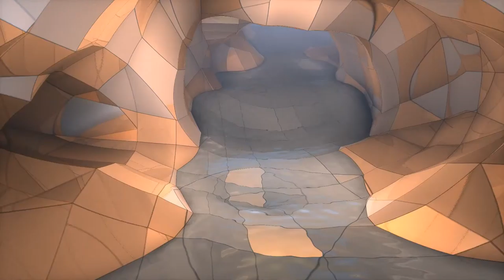Are You Convinced? I AM! - By DFM Official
Hola de nuevo mi gente mas querida, ¿habéis una cosita? Lo bueno de que yo empiece muchas pistas sin terminar, es que cuando empiezo a terminarlas, tenéis muchas subidas a la vez, pero esta, me ha mas que costado, y es la cañaaaaaaa, feliz noche seguimos de marcha y os presento: Are You Convinced , I AM!
jeje, será por algo que lo nombré así. ;-) Feliz week-end my friends